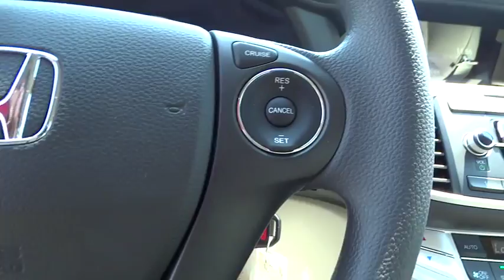2015 Honda Accord Wilson, New Bern, Goldsboro, Raleigh, Rocky Mount, NC BH19890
2015 Honda Accord

Dual Zone A/C, CD Player, Back-Up Camera, Alloy Wheels, Bluetooth, iPod/MP3 Input, Edmunds.com's review says Both front and rear occupants will find plenty of legroom and shoulder room. The sedan's backseat is one of the best in this class, thanks to its combination of space and comfort.. FUEL EFFICIENT 36 MPG Hwy/27 MPG City! LX trim, Basque Red Pearl II exterior and Ivory interior. Warranty 5 yrs/60k Miles - Drivetrain Warranty; CLICK NOW! KEY FEATURES INCLUDE: Back-Up Camera, iPod/MP3 Input, Bluetooth, CD Player, Aluminum Wheels, Dual Zone A/C. MP3 Player, Remote Trunk Release, Keyless Entry, Steering Wheel Controls, Child Safety Locks. LX with Basque Red Pearl II exterior and Ivory interior features a 4 Cylinder Engine with 185 HP at 6400 RPM*. EXPERTS ARE SAYING: Great Gas Mileage: 36 MPG Hwy. WHY BUY FROM US: One of the top Honda dealerships in Eastern, NC, Bob Barbour Honda has joined the Hendrick Automotive Group team as the new Barbour-Hendrick Honda Greenville. We have a caring and courteous staff that strives to always be professional and service your needs as the customer both today and tomorrow! If you happen to be in the market for a new or used car, then feel free to pay us a visit! We're always happy to answer any questions you might have and set up a test drive. The price does not include tax, tag, dealer administration fee of 649.00 and dealer installed accessories. Horsepower calculations based on trim engine configuration. Fuel economy calculations based on original manufacturer data for trim engine configuration. Please confirm the accuracy of the included equipment by calling us prior to purchase.